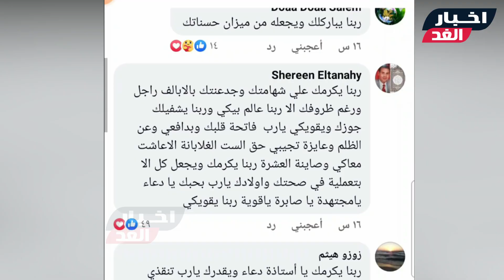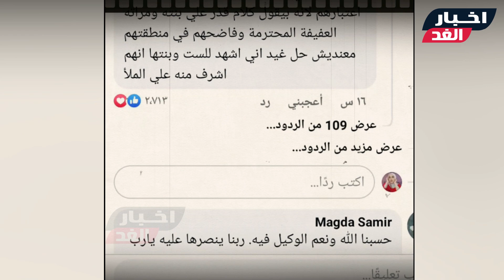عاجل/ دعاء فاروق تستـغيث بسبب زوج خادمتها "لحد امتي هتفضل الستات تتمرمط وتتهان" وتحكي التفاصيل كاملة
الاعلامية المصرية  دعاء فاروق  تستـغيث بالجمهور وتطلب المساعدة بسبب زوج خادمتها ومافعله (لحد امتي هتفضل الستات تتهان وتتمرمط ؟) وتحكي التفاصيل بالكامل  وهكذا كان رد فعل الجمهور عليها
شـاهد الفيديو ولا تنسي الإشتراك في القناة وتفعيل الجرس ليصلك كل جديد :